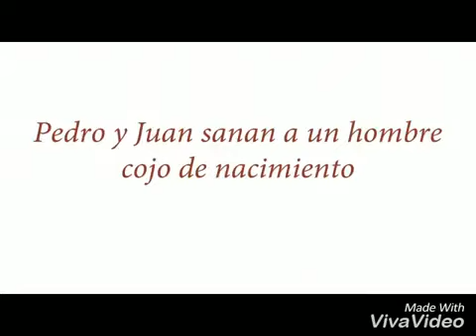Pedro y Juan Sanan a un hombre cojo